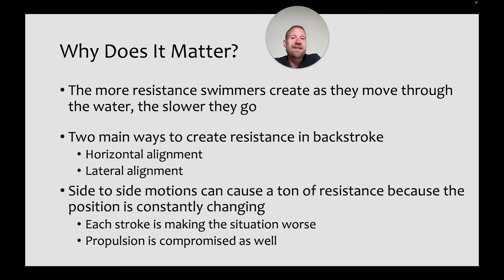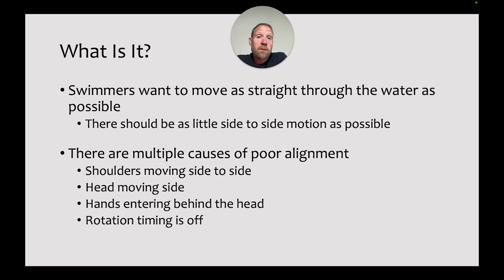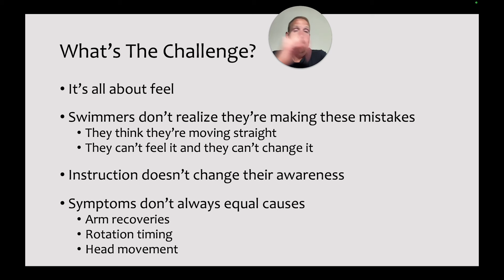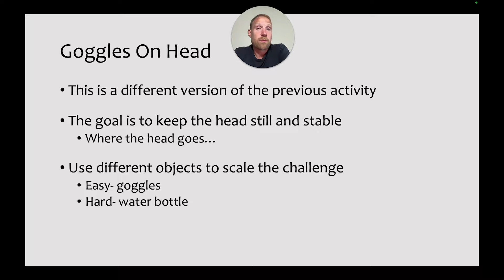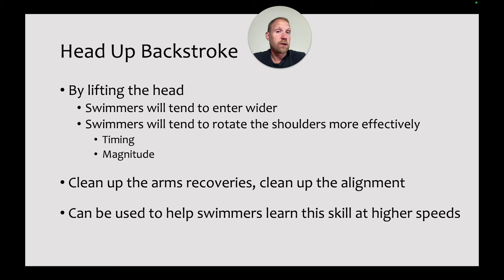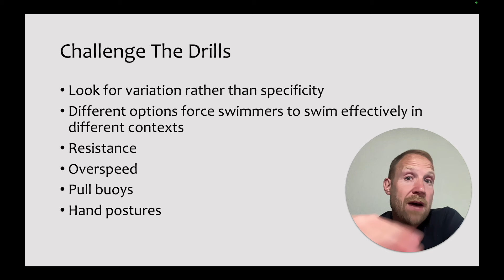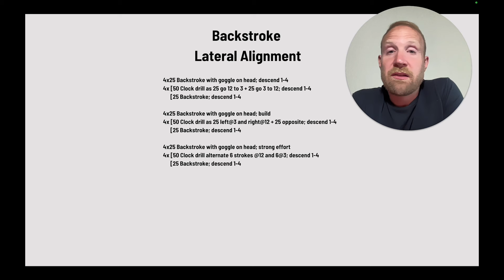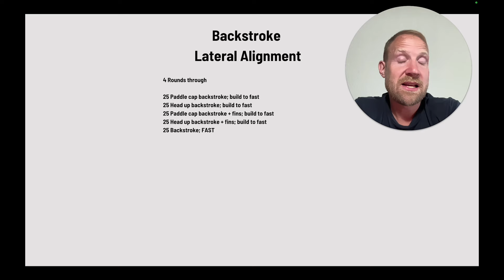How To Improve Lateral Alignment In Backstroke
00:00 Introduction
00:42 What does lateral alignment matter?
01:45 What is lateral alignment
03:09 Elite backstrokers
05:36 Why is improving lateral alignment difficult?
08:04 Solutions
09:12 Paddle cap backstroke
10:25 Goggles on head
11:34 Clock drill
14:00 Head up backstroke
15:27 Delay backstroke
17:23 Challenge the drills
18:07 Ask for performance
19:36 Set #1
21:22 Set #2
22:50 Set #3

Want more FREE coaching knowledge like this?

Learn how to dramatically improve the skills that build speed without changing your training.

Learn how to quickly and easily implement stroke counts into your coaching while avoiding all the common mistakes.